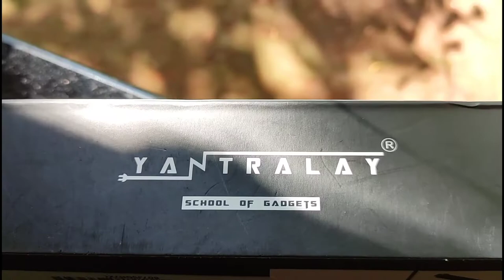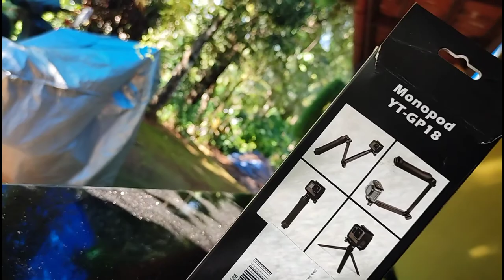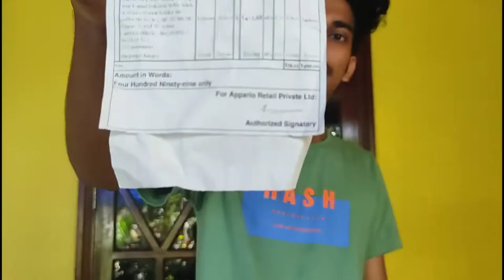Amazon-ൽ നിന്നും ഒരു product | Budget Monopod | MM TOX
3-Way Monopod